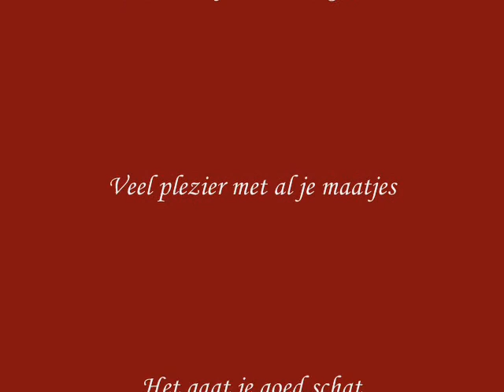Goodbye Fjodor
Het gaat je goed schat !